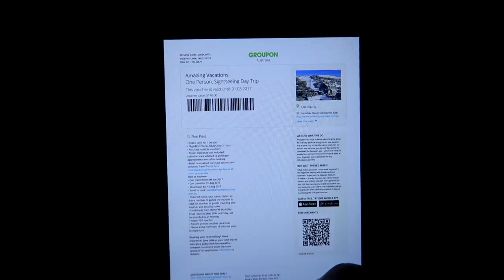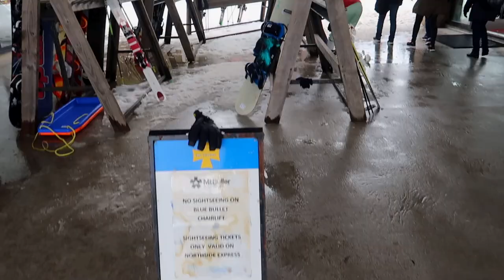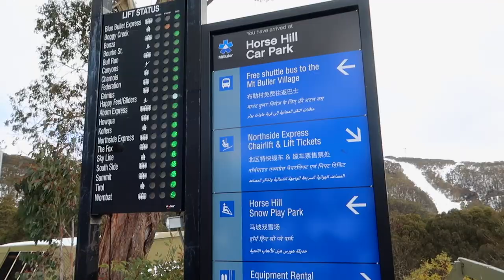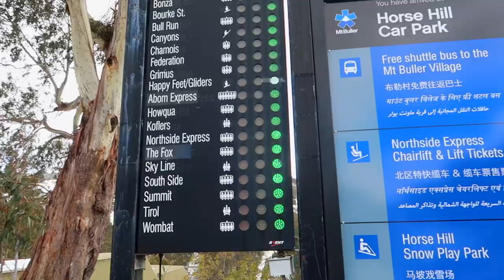ผจญหิมะ บนยอดภูเขาสูงออสเตรเลีย Mt Buller VLOG 48